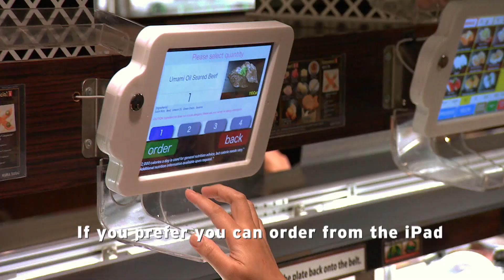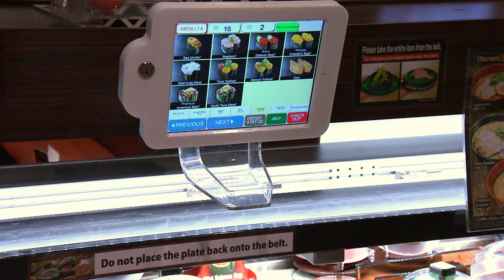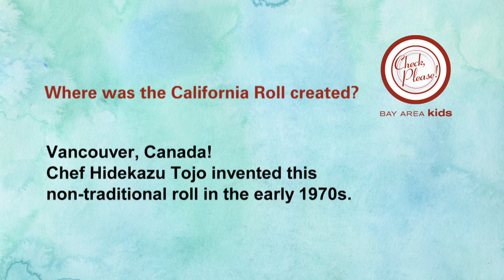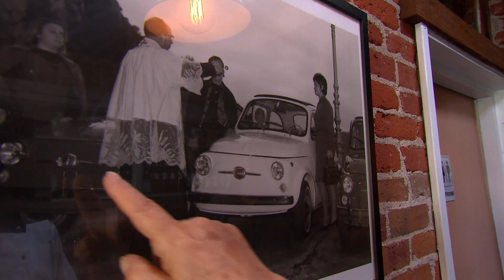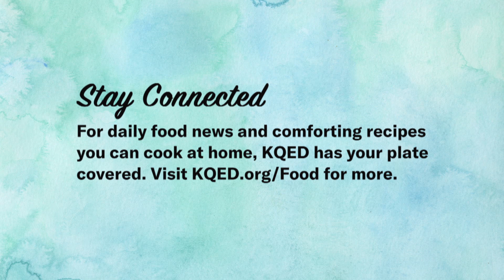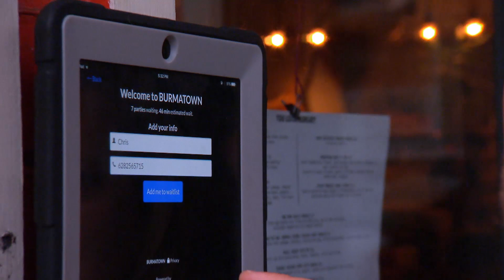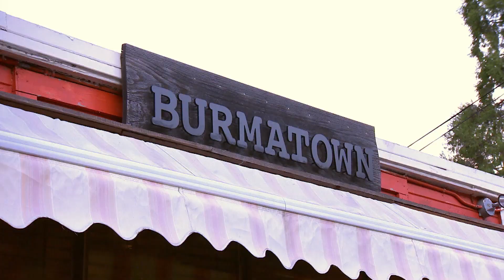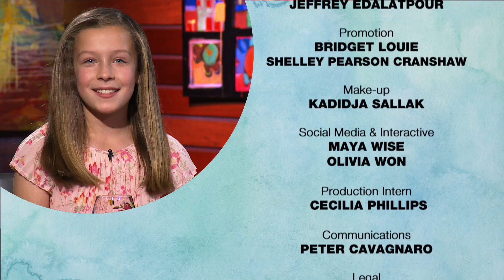Kura Revolving Sushi, Agrodolce Osteria, Burmatown: Check, Please! Bay Area Kids reviews | KQED Food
Check Please Bay Area kids are back with three fantastic new restaurants to share! Join Leslie Sbrocco and her Check, Please! Bay Area guests as they review sushi delivered by conveyor belt at Kura Revolving Sushi in Cupertino, Sicilian recipes passed down over generations at Agrodolce Osteria in Berkeley, and fusion Burmese treats at Burmatown in Corte Madera.

Check, Please! Bay Area Kids Special
Season 15, Episode 5, 2020.
Guests: Tobey, Clara, Bella.